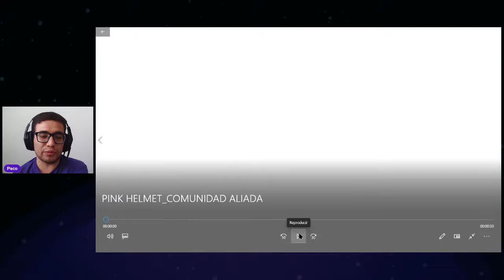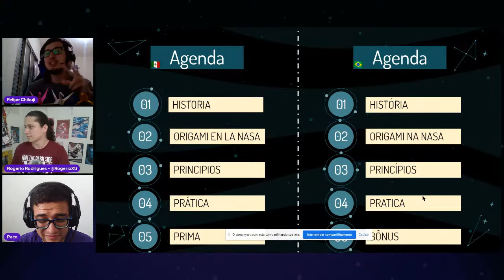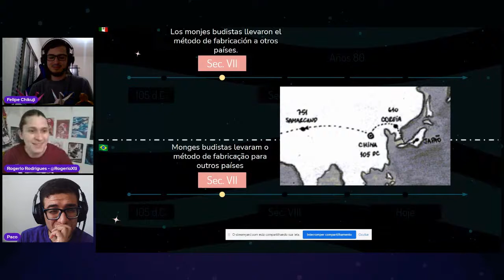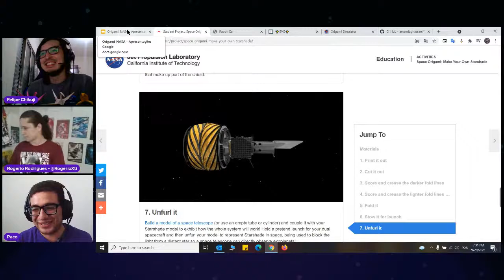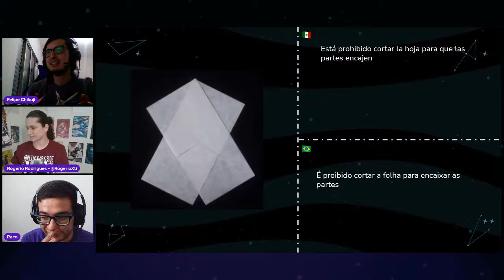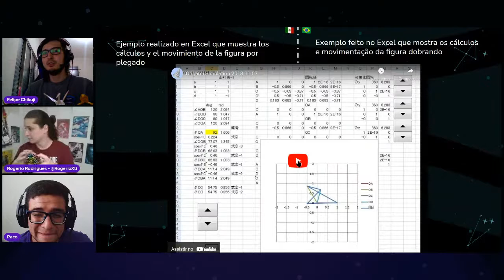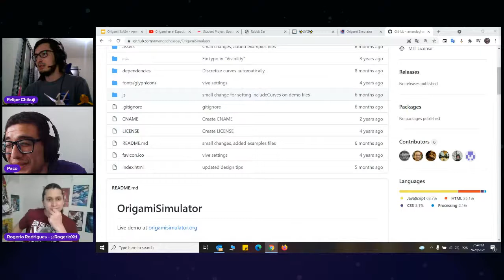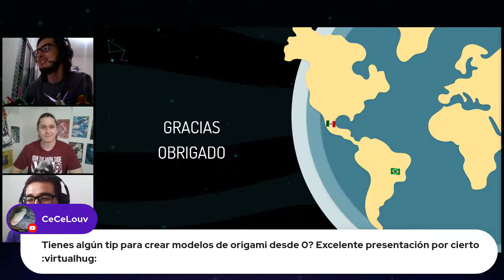Origami en el Espacio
Nuestro segundo viaje del día, tenemos como Líder a Felipe, nos habla desde brasil y nos guiara en la siguiente misión:

Origami en el Espacio - Hablaremos un poco sobre la historia del Origami, conceptos, aplicación en la NASA y paso a paso cómo hacer origami.

🚀 Hora de despegue: 17:00 GMT-5 🇲🇽 19:00 GMT-3🇧🇷

👩‍🚀Evento gratuito ¿Aún no te registras al Hackathon?
IMPORTANTE: al seleccionar locación virtual es Hackademy